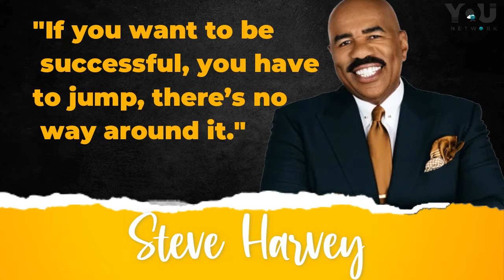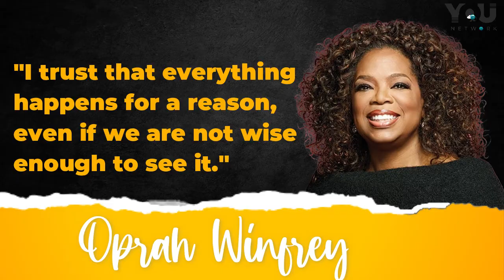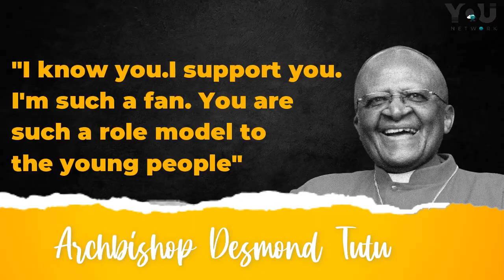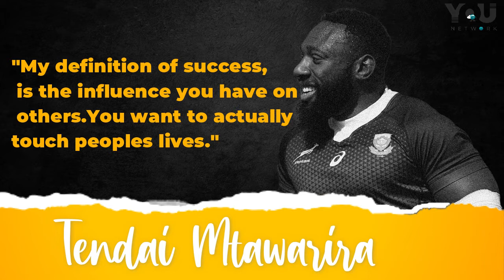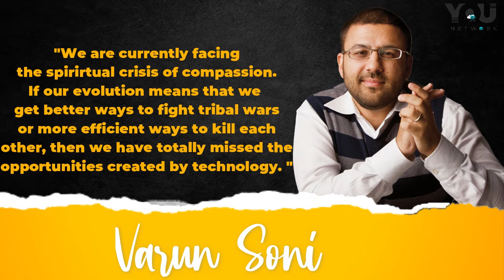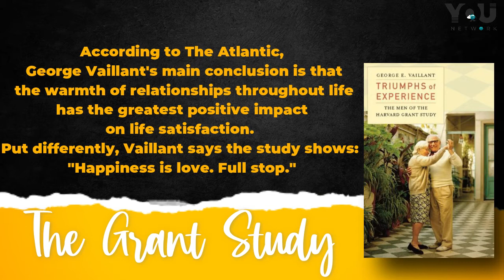The Call. (Tendai "Beast" Mtawarira & Archbishop Desmond Tutu)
In the very first episode of Story time on Conversation street, we tell the story of Archbishop Tutu and Tendai "The Beast" Mtawarira and how "The Arch" was and will always be a symbol of compassion and hope even in the rugby star's life.